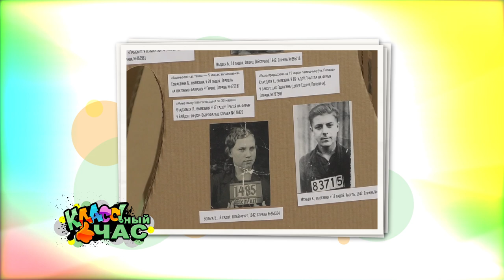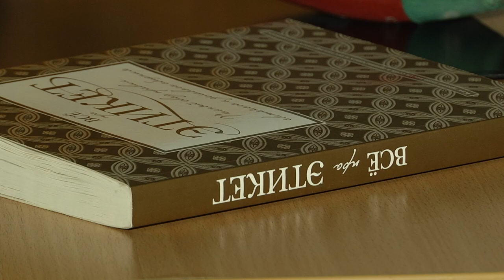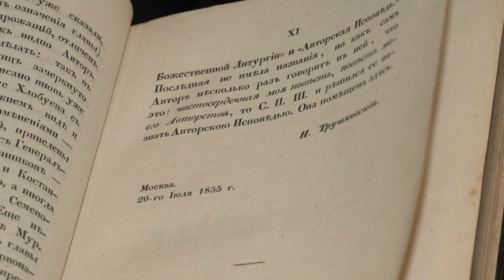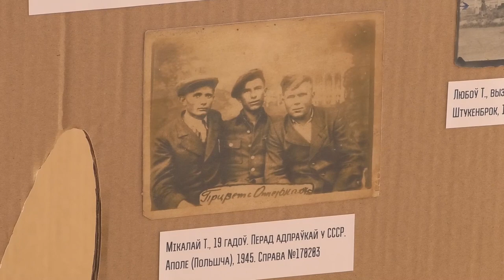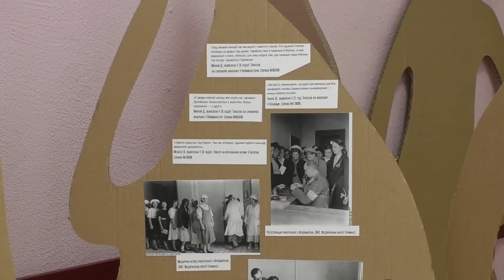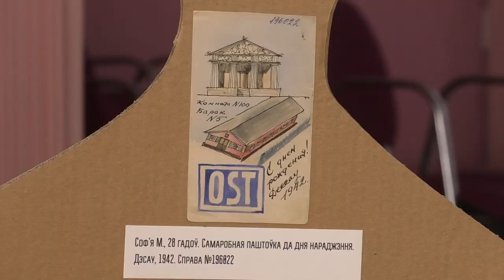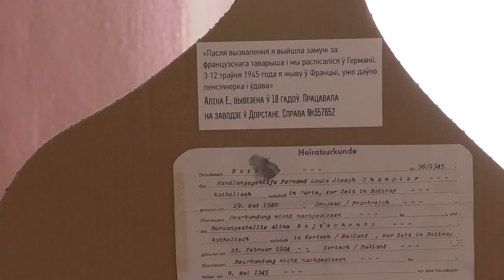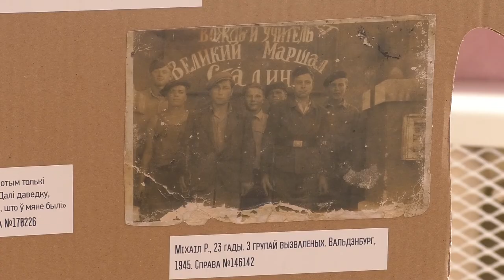10.05.2020 Классный час